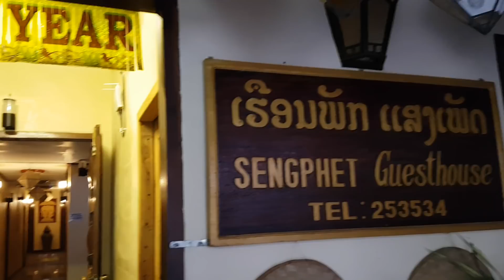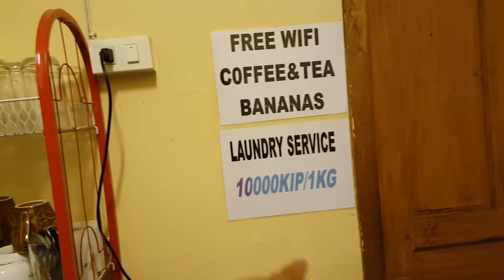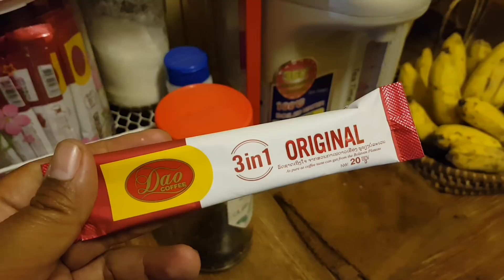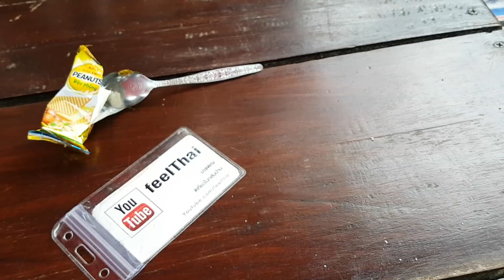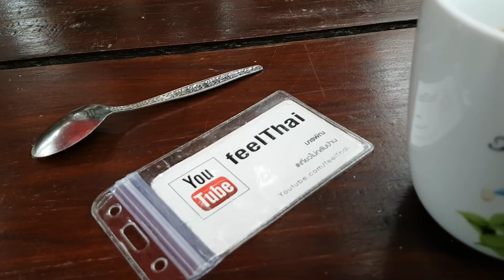กล้วยฟรี กาแฟฟรี เรือนพักหลวงพระบาง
ของบริการตอนเช้า มีกล้วยฟรี กาแฟฟรี   เป็นสไตล์ของเรือนพักหลวงพระบางครับ ชาก็มี